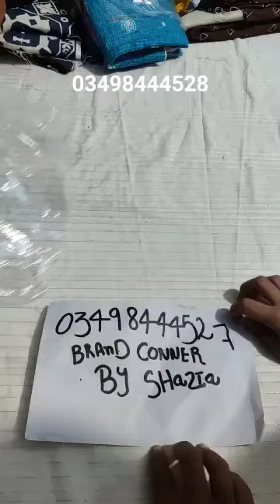Khaadi Khass Aghanoor Junaid Jamshed Branded Shirts 03498444527